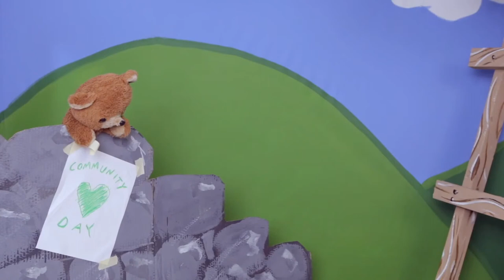Danny Joe's Tree House | S1 E1-6 | Pre-K Social-Emotional Learning | Community | Self-regulation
Season 01: David Newell, Mr. McFeely from Mister Rogers' Neighborhood, helps Danny Joe unpack as he moves into the new Tree House. Queen Green and the Good Knight Sweetheart go on a quest to teach the king an important lesson. The Beatbox Dads help Teddy find the words to say how he is feeling on the inside. Ms. Jasmine and Danny Joe play a special game of peek-a-boo. Mr. Andy and Gram Cracker give both Danny Joe and Teddy some special care to help them feel better. Ms. Monica and Ollie play a super-duper game of dress-up. And Danny Joe shows us how to make a cereal box ukulele!

Danny Joe's Tree House is a kids' show that embodies the beloved form of retro children's TV classics while responding to the social-emotional needs of today's families. The series features a diverse community of real-life caregivers and a lively cast of puppets with Danny Joe, a preschool teacher who helps kids work through big thoughts, ideas, and feelings.